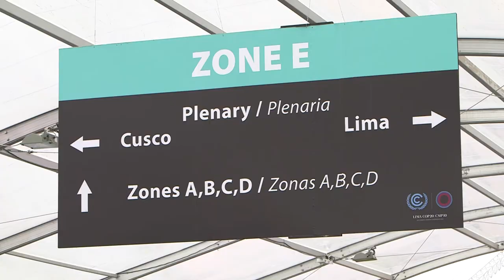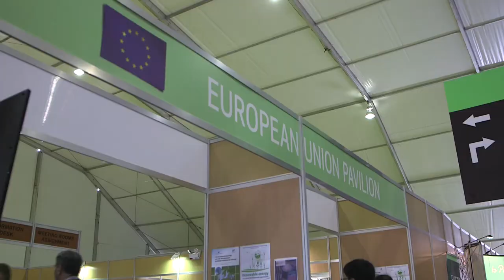LIMA? much more than a dress rehearsal! - Lima? bien plus qu’une répétition générale!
After quite some celebration, media hype and self-gratulations over the US and China deal, time for a cold shower: the prospects of a Paris 2015 agreement that delivers a path to a below 2°C warming are anything but certain. This negotiation round, Conference of Parties in Lima, Peru, that started last Monday will need to deliver key decisions to know wether the pledges, such as those made by US and China, will match what climate science says is necessary.

Après un enthousiasme indéniable, des déclarations élogieuses et un matraquage médiatique vigoureux autour de l’accord entre la Chine et les États-Unis sur le climat, c’est l’heure de la douche froide : la perspective d’un accord à Paris en 2015 permettant de limiter le réchauffement en dessous du seuil critique des 2°C est plus qu’incertain. Lundi 1er décembre, a débuté la conférence des Parties (COP20) à Lima, Pérou, un nouveau cycle de négociation qui doit absolument prendre des décisions clés pour savoir si les engagements, comme par exemple ceux des États-Unis ou de la Chine, correspondent aux efforts nécessaires définis par les sciences climatiques.